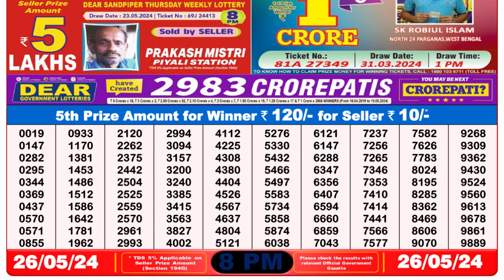Dear Lottery Sambad 8pm today 26.05.24 Nagaland State Lottery Result